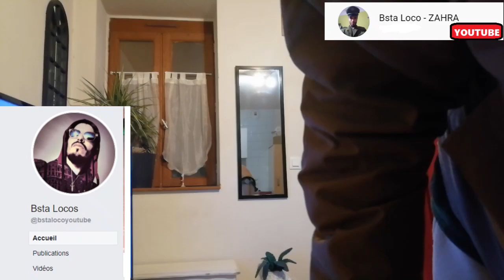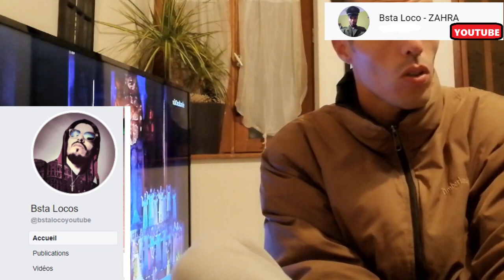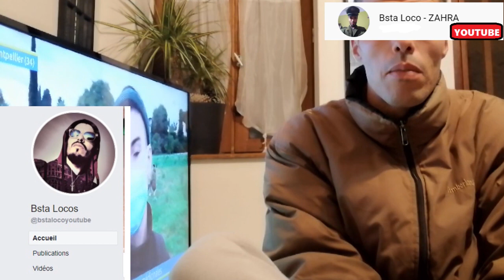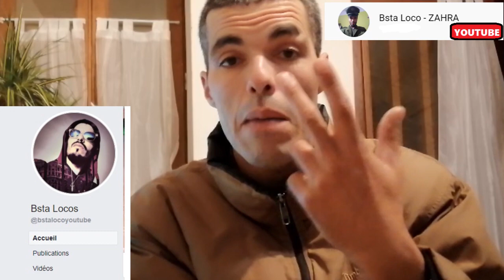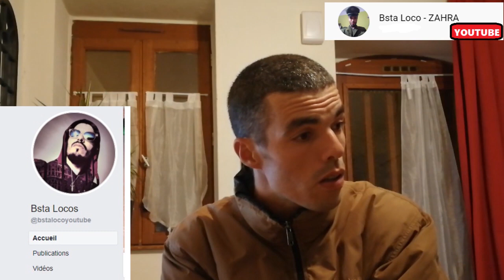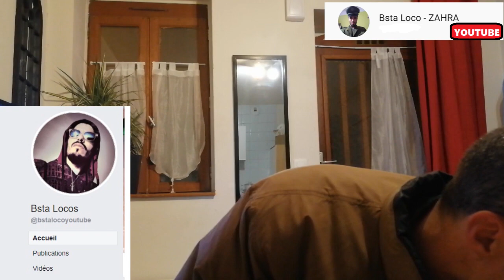حراقة ما لقاوش وين يباتو في فرنساBy Bsta Loco